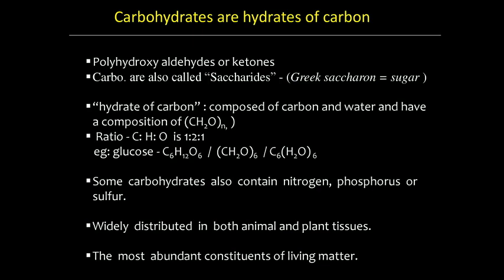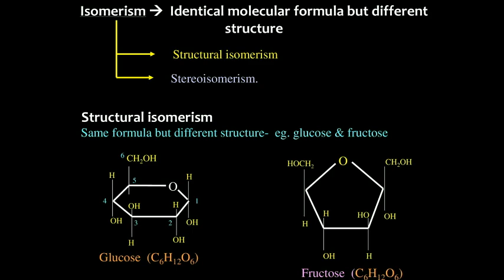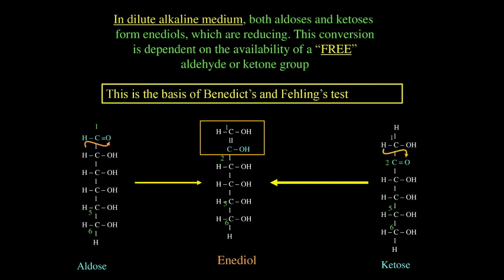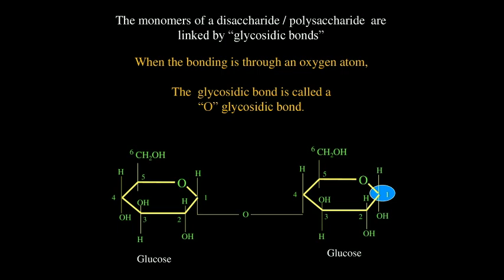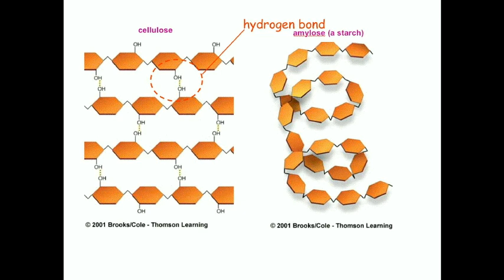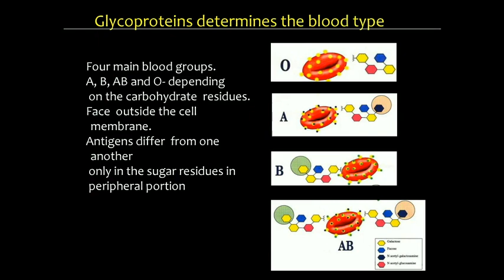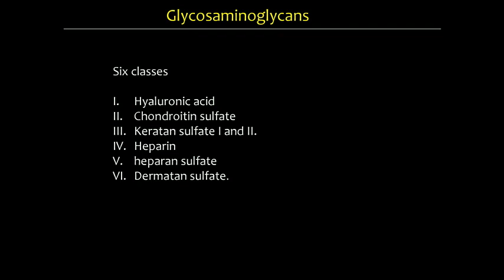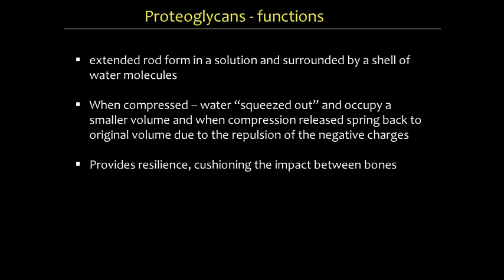Carbohydrate Biochemistry Sinhala Presentation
Carbohydrate - Biochemistry Basics Complete Sinhala Kuppi Presentation by Medicine Kuppiya.